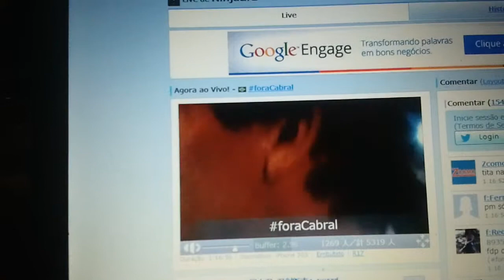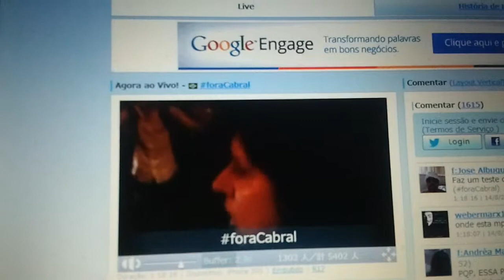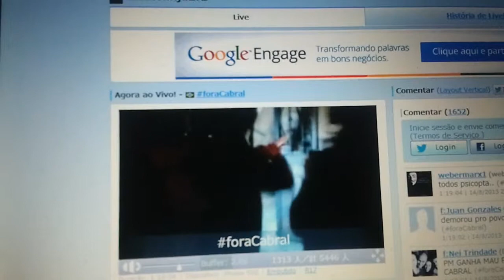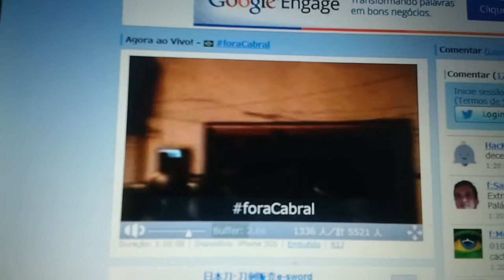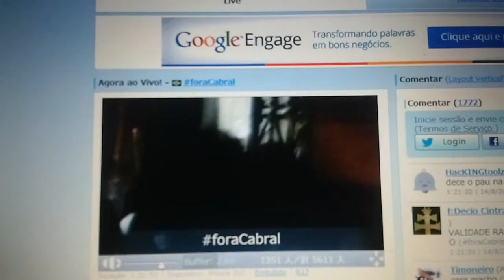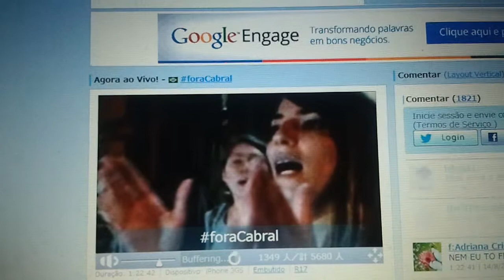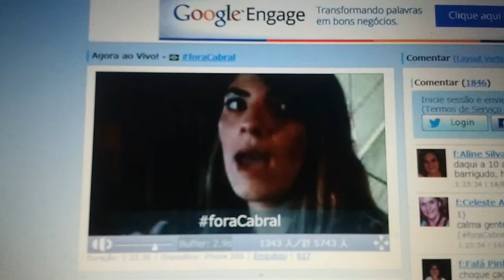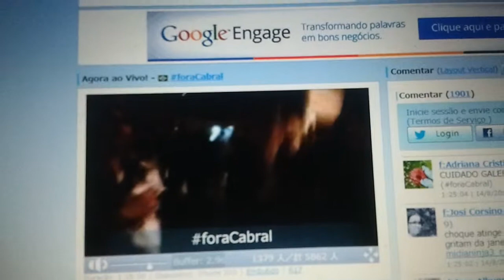video 2013 08 14 22 02 19